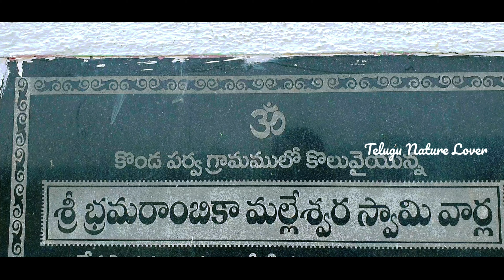Kondaparva Temple | Vissannapeta Sri malleswara Swami temple | Old gudi Nuzvid | Telugu Nature Lover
యానాం to తమిళనాడు రోడ్ ట్రిప్ day. 1

యానాం to తమిళనాడు రోడ్ ట్రిప్ day. 2

Its a mountain and there was a templeIts was very osm place i like a lot and it was my born place also and i like to go when i went they its very big Mountain with a god its around 1200steps approximately i love so muchIn the between 500steps after we can see the snake zone(nagadavata temple ) osm placeI liked and loved a lot